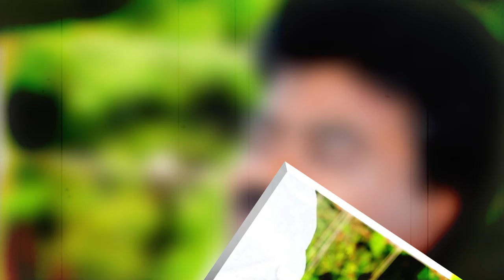Rajakeeya Chadarangam | Srikakulam Lok Sabha Constituency | MP Kinjarapu Ram Mohan Naidu | YOYO TV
Rajakeeya Chadarangam | Srikakulam Lok Sabha Constituency | MP Kinjarapu Ram Mohan Naidu Vs Duvvada Srinivas Vs Metta Ramarao | YOYO TV Channel